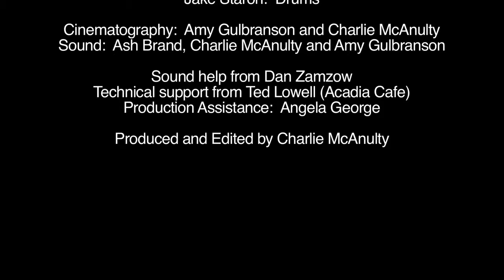Liz Rognes - Sunset "Topographies"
A live version of the song Sunset from Liz's CD release show at Acadia Cafe in Minneapolis, MN on June 30th 2012.  This is from the album Topographies.